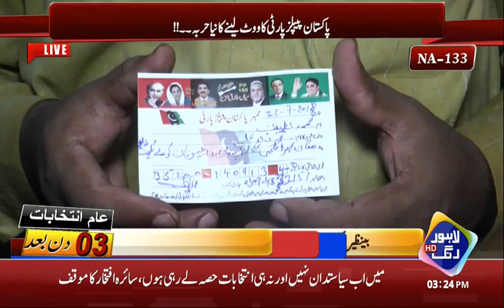Tricks of PPP to gain attention of voters